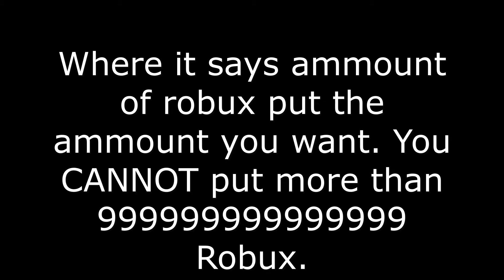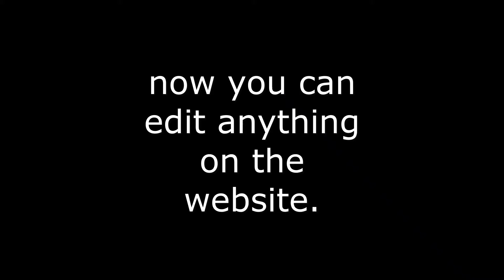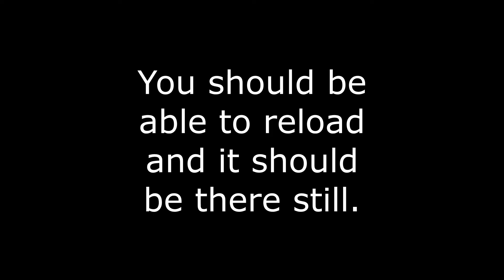How to get FREE ROBUX in 2022 Working Method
How to get FREE ROBUX in 2022 Working Method this is how i found it works.